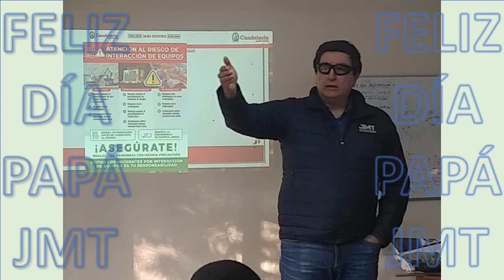Feliz Día Papá JMT 2020